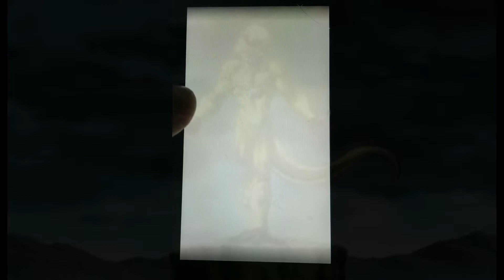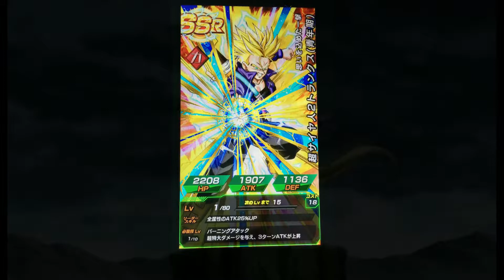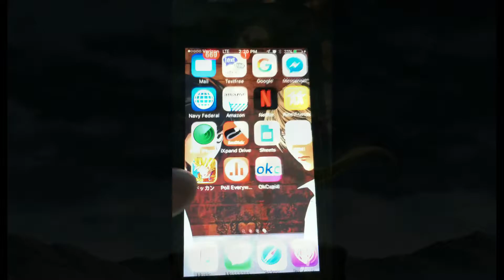WE PULLED GOLDEN FRIEZA DBZ Dokkan Battle (JP)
The Golden Emperor Frieza joins the squad! DBZ Dokkan Battle